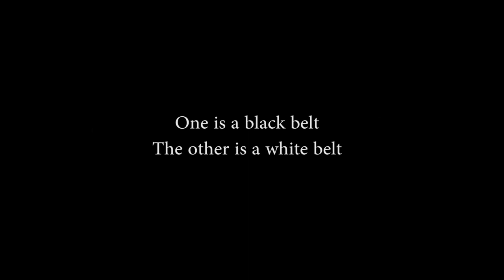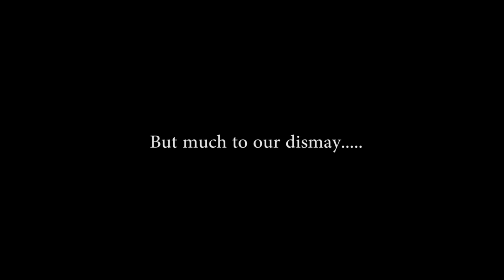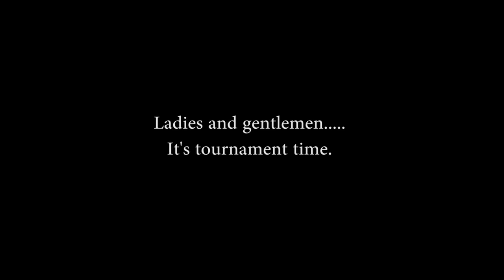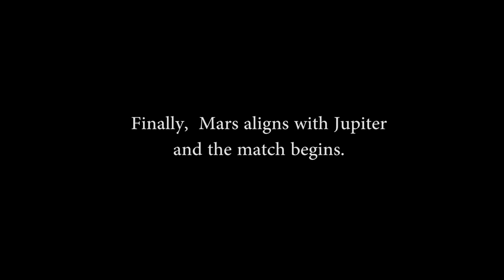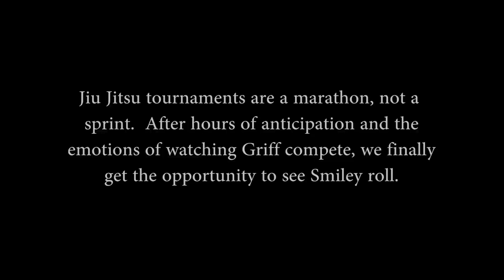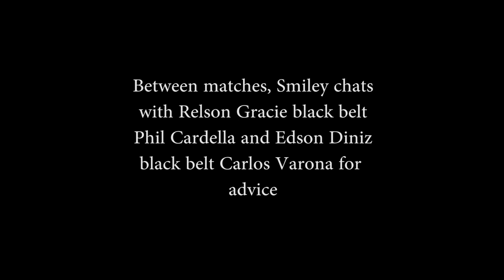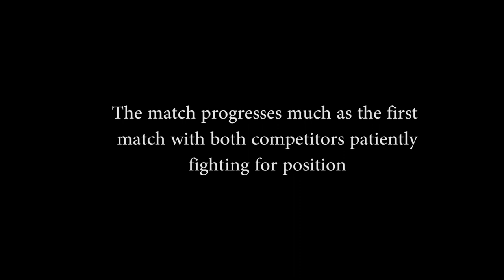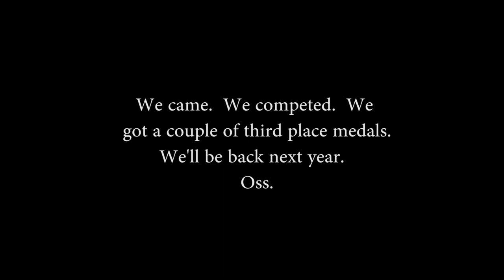Tournament Jiu Jitsu Documentary: 2013 Abu Dhabi Trials in Miami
James Smiley, Brazilian Jiu Jitsu black belt, and Griff Carlson, Brazilian Jiu Jitsu white belt, travel to Miami for the 2013 Abu Dhabi World Professional Jiu Jitsu Championship Trials.  This is a story about two guys who do their best, leave it all on the mat, and still manage to have a little fun.

By the way:  The part where it says he took "hundreds of private lessons" is a fuck up on my part.  He definitely wound't be a white belt if that were true.  Sorry for that.  Cut a brother some slack, eh?